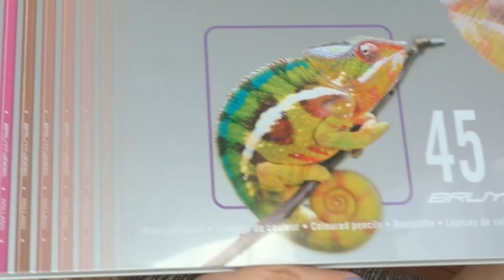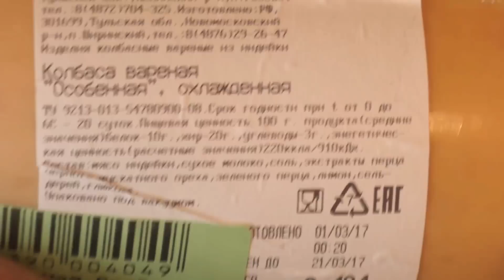VLOG покупки/читаю/дневник/готовлю/впала в детство))))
👇👇👇👇 РАЗВЕРНИ    👇👇👇👇
Всем привет в этом видео расскажу что я читала и делала в последнее время, покажу некоторые покупки, приготовлю классный завтрак=)

Набор цветных карандашей Bruynzeel "Хамелеон", 45 цветов

Очки заказывала на сайте Фаберлик

и далее совершать покупки как в обычном интернет магазине.